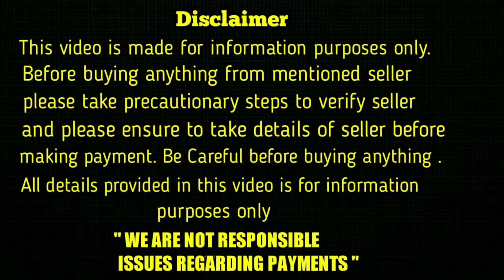top quality German Shepherd Puppies for sale in telugu/9502887889 /aj pets